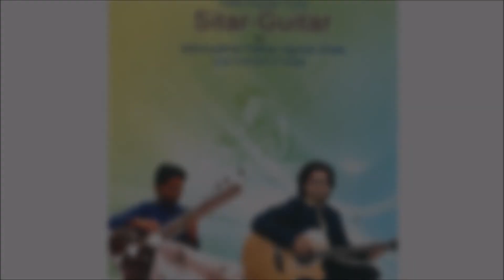Pal Pal har Pal - Sitar-Guitar - Jignesh Sheth and Mehmudkhan Pathan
Sitar-Guitar - Indian Popular Tunes by Mehmudkhan Pathan and Jignesh Sheth - Live Concert in India

Prawdziwe Indie to nie tylko znany powszechnie Bollywood. Klasyczna muzyka indyjska to jeden z najbardziej złożonych i kompletnych systemów muzyki na świecie.Typowe dla niej instrumenty jak sitar czy tabla są podstawą tej płyty. Przygotujcie się na orientalną ucztę dla duszy.

Jignesh Sheth – wirtuoz indyjskich bębnów tabla, założyciel szkoły muzycznej Versatile. Zdobył liczne nagrody w prestiżowych konkursach muzycznych. Występował zarówno na indyjskich festiwalach, jak i międzynarodowych, m.in. w Egipcie i Libii. Bierze udział w międzynarodowych projektach muzycznych.

Spis utworów:
1. Raaga Yaman based Tunes
2. A Minor
3. Tere Liye
4. Joy
5. Pal pal Dilke pass
6. Inteha
7. Ajib Dastan
8. Pal Pal har Pal
9. Chookar mere man ko